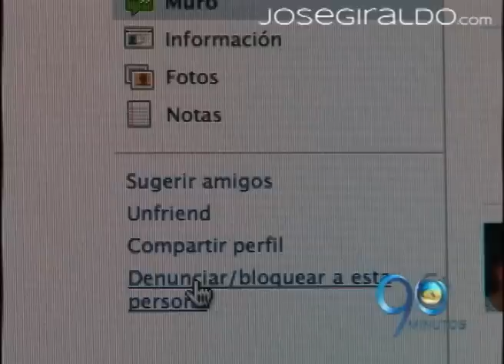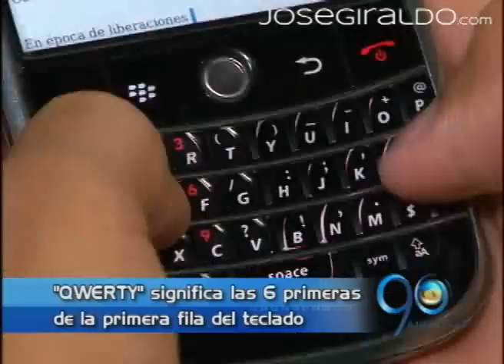144 años cumple el teclado QWERTY.